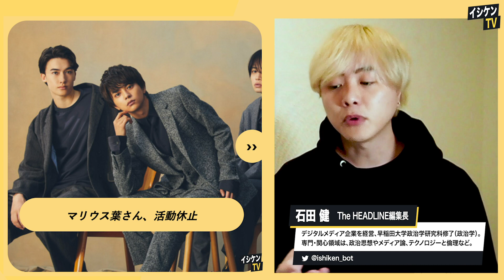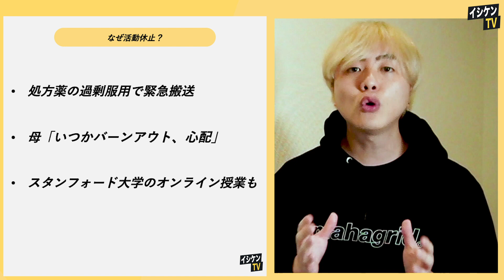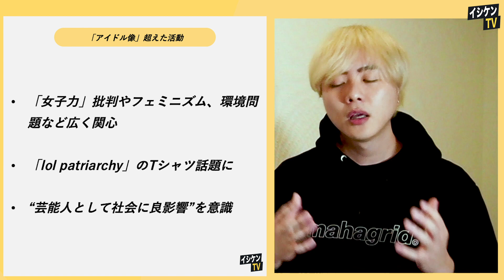Sexy Zone、マリウス葉さんが活動休止。一体なぜ？フェミニズムにも関心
▼このチャンネルでは、話題のニュースや時事問題などをわかりやすく解説しています。

▼詳しいニュースについてはニュース解説メディアThe HEADLINE で扱っています。ぜひ有料メンバーシップに参加して、サポートいただければ嬉しいです。

▼レポーターについて
石田健：デジタルメディア企業を経営、早稲田大学政治学研究科修了（政治学）。専門・関心領域は、政治思想やメディア論、テクノロジーと倫理など。